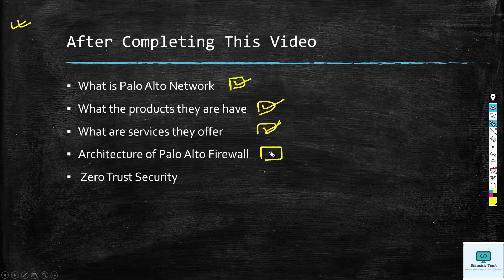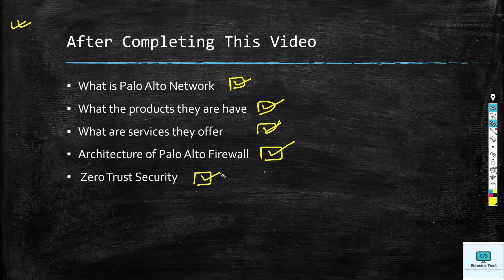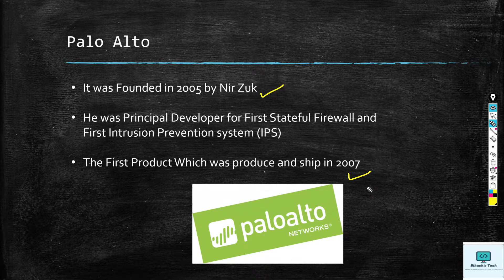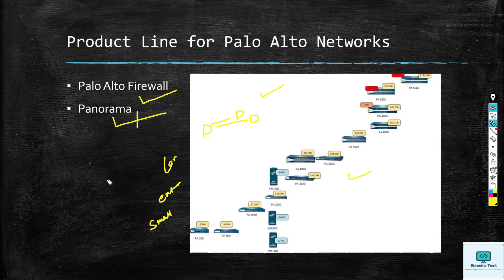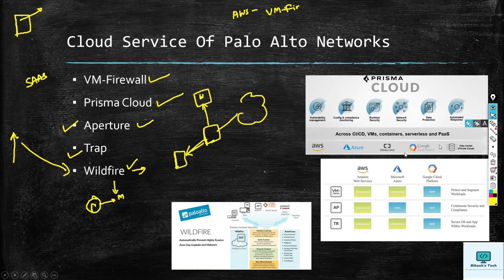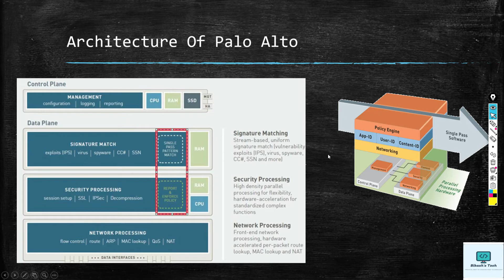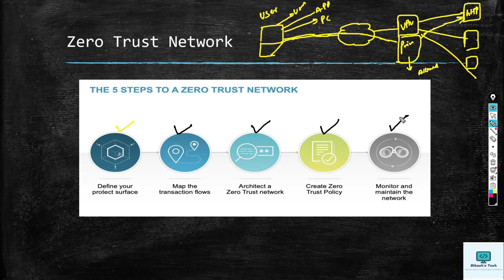PaloAltofirewallTraining | Palo Alto Networks company and services| Senior Network Engineer | 2023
Hi Friends,

Please checkout my new detailed video discussion on Palo alto networks company service and product as well. Have any question put it on comment section

Facebook group URL

Please find the link below for downloading images of network devices and EVE-ng file

Recommend below System configuration to run EVE-NG lab smoothly

(India)
Intel® Core™ i7-9700K Processor
ASUS ROG Strix Z390-F Gaming Motherboard LGA1151
Corsair Vengeance LPX 32GB (2x16GB) 3200MHz
Gigabyte AORUS GeForce RTX 2080
                      OR
ZOTAC Gaming GeForce RTX 2060
LG 27GL83A-B 27 Inch Ultragear QHD IPS
Corsair RMX Series, RM750x

(US)
Intel Core i7-9700K Desktop Processor